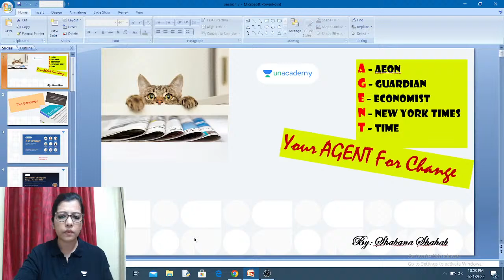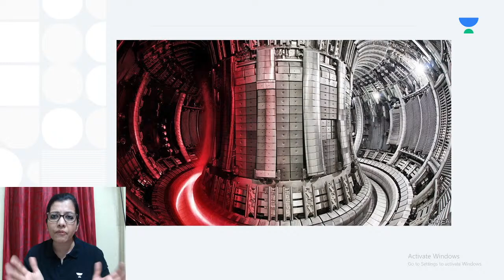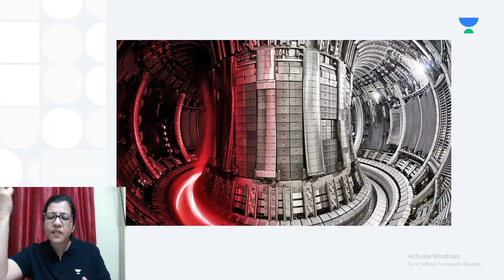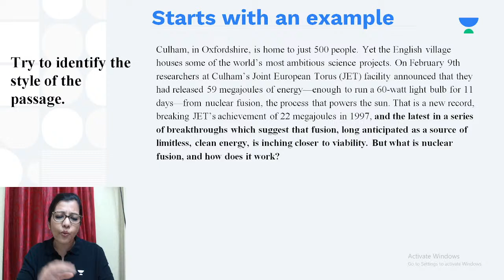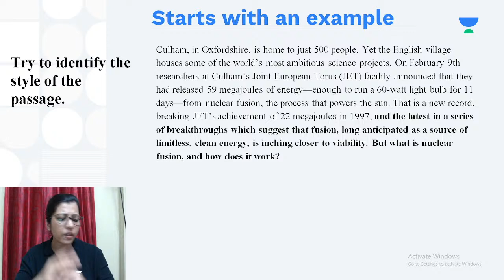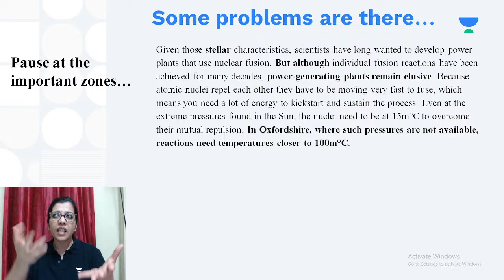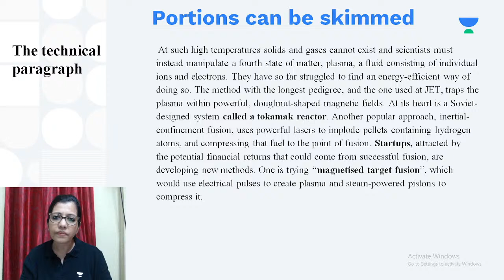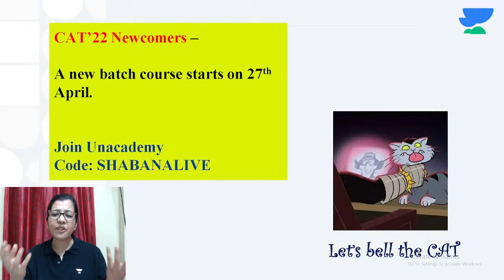NYT & Guardian Editorial | Improve RC for CAT 2022 | Shabana Shahab | Unacademy CATalyst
Checkout our latest offerings In this session, educator Shabana Shahab will be discussing NYT & Guardian Editorial | Improve RC for CAT 2022 .

Call Shabana Shahab's team on  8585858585 and take your CAT Preparations to the next level.

About the educator:  Shabana Shahab has An MBA by degree, academician at heart. 11+ years of experience as a mentor for the VARC section of CAT and OMETs. Cleared CAT twice with 99

Join our Exclusive Telegram Channel for CAT

You can enroll to Unacademy Subscription and get the following benefits:

1. Learn from your favourite teacher
2. Dedicated DOUBT sessions
3. One Subscription, Unlimited Access to Live Online Classes and Videos
4. Real-time interaction with best-in-class teachers
5. You can ask doubts in live online classes
6. Limited students in each Class
7. Download the videos & watch them offline